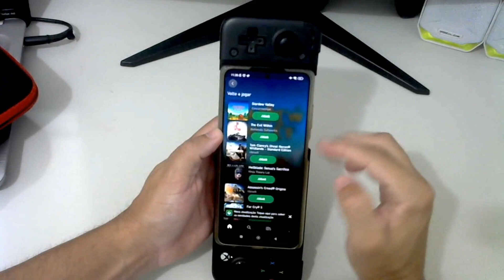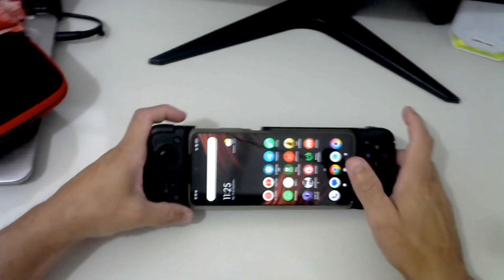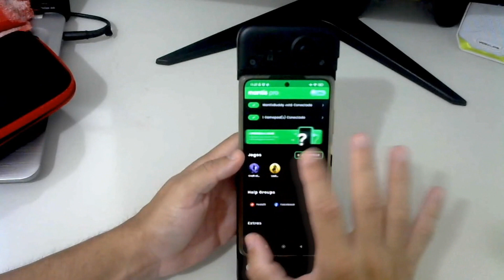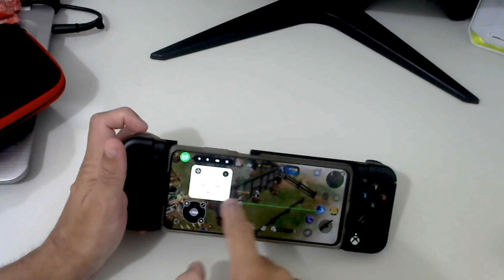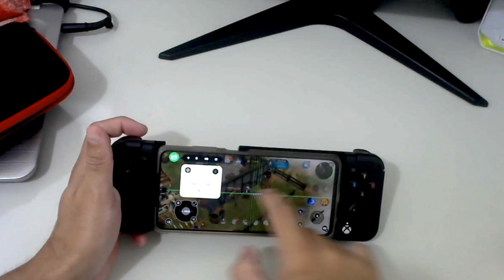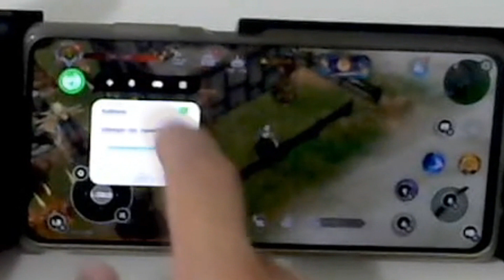COMO JOGAR JOGOS DE ANDROID E XBOX ONE GAME SIR X2 PRO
MEMBROS DO CANAL:

Zog
casquinha gamer
JP GamesBR YT
jeferson souza
josiane machado
Isdiene Maria
Fabiana Lopes
criticalpro Henrrique
JOZYGAMES
Sidney Magal
Fraan Allves ☕
sem conteudo
Maikel Alexandrekrause
Dan_piiires
Ignacio
Maycom Nunes
Shuya
Renata Ferreira

YOU TUBE
LIVE DE SEGUNDA A SÁBADO
19:00 as 22:00

VÍDEOS DIÁRIOS

JOGOS DO CANAL:
resident evil
farcray
gta 5
craft of survival
dysmantle
cuphead
doz survival